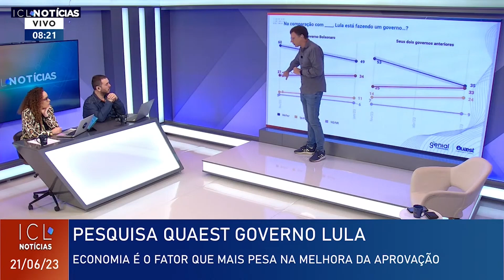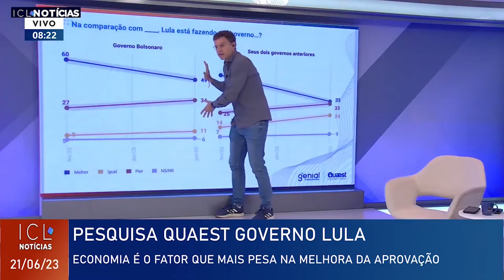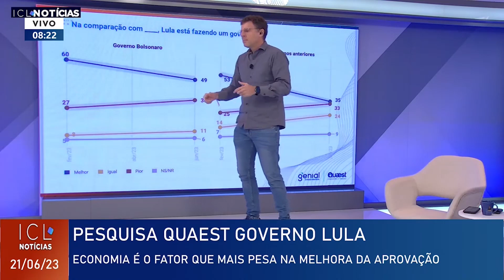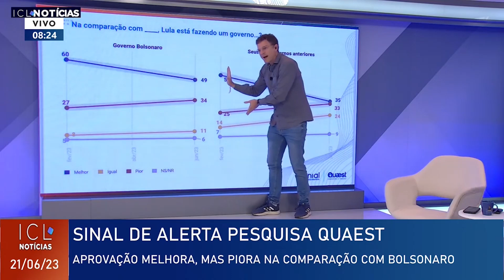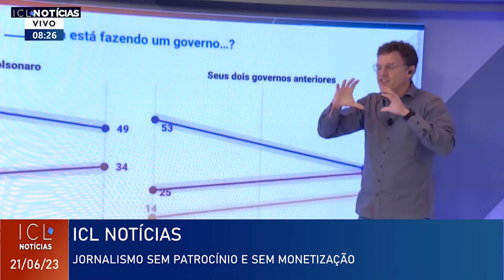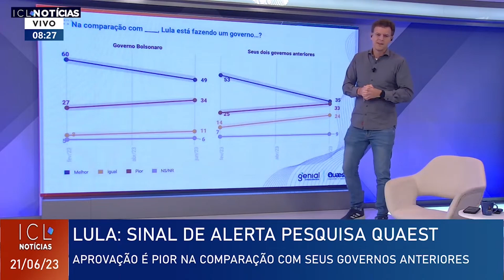Entenda o importante alerta ao governo trazido pela Pesquisa Quaest!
🚨 A pesquisa Quaest, que mostra alta de cinco pontos na aprovação de Lula, não traz só boas notícias ao presidente. Há também um alerta importante.

Veja a análise de Eduardo Moreira